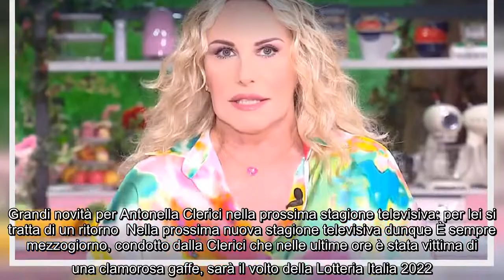La Lotteria Italia 2022 sarà abbinata a È sempre mezzogiorno: cosa cambia Grandi cambiamenti in casa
La Lotteria Italia 2022 sarà abbinata a È sempre mezzogiorno: cosa cambia Grandi cambiamenti in casa Rai dove nella prossima stagione televisiva la famosa